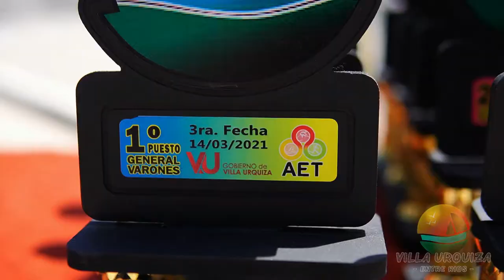Triatlón en Villa Urquiza - Tercera Fecha del Circuito Entrerriano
Se llevó adelante una nueva fecha del Campeonato Entrerriano de Triatlón, con la participación de más de 235 competidores, evento organizado por la Asociación Entrerriana de Triathlon y la Municipalidad de Villa Urquiza.

Desde la Secretaría de Turismo, en nombre de toda la Municipalidad, queremos agradecer a cada uno de los participantes, organizadores y colaboradores (Prefectura Naval Argentina, Club Náutico Social y Deportivo, Guardia Urbana, etc.) del gran evento deportivo que se disfrutó este domingo en nuestra localidad.